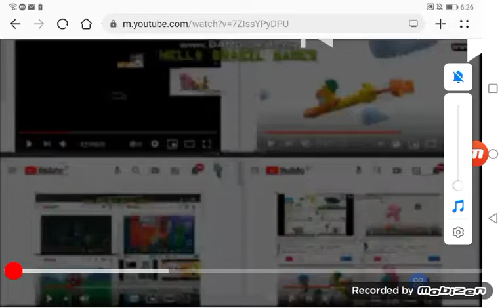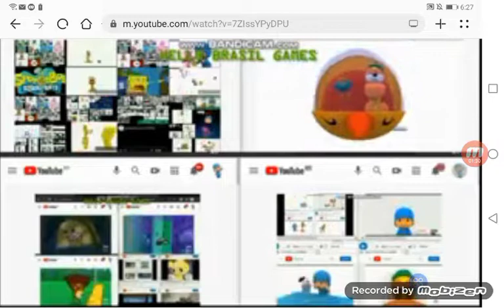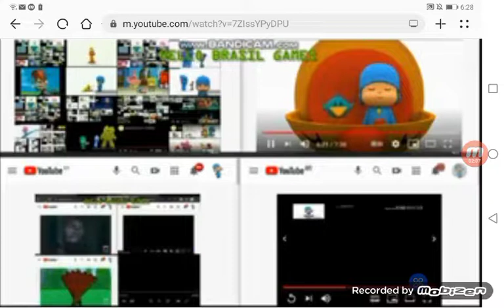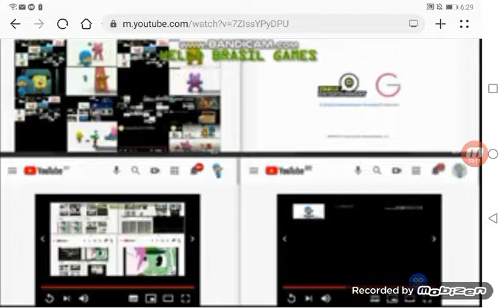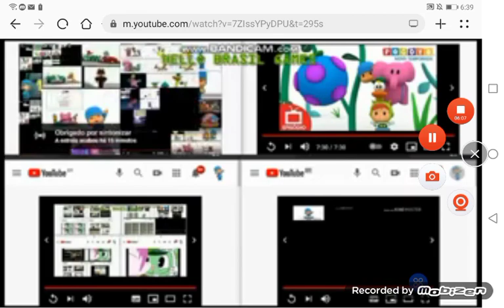(REUPLOAD) THE END OF POCOYO UP TO FASTERS pocoyo all on one 80